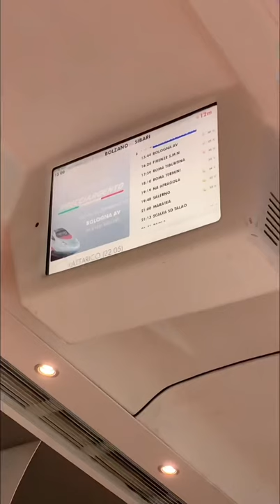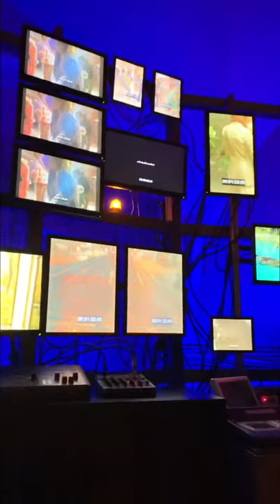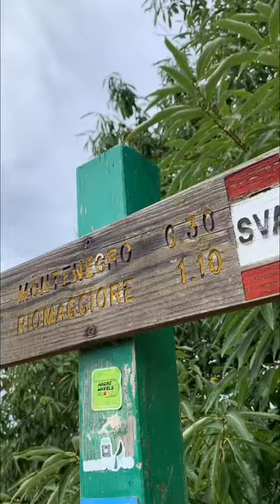OBJECTIF INTERRAIL - que des galères à Florence et aux Cinq Terres (vlog Ep 2)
Objectif InterRail - le vlog, ça continue !

Cette fois-ci, on vous emmène à la découverte de la mythique ville de Florence et des villages colorés des Cinq Terres.

Crédits musiques :
- loading...6% title - JIMEK
- 50//50 - Vantage
- Rain Check - Dylan Sitts
- L'appuntamento - Ornelia Vanoni
- The Sound of Silence - Simon & Garfunkel
- Happy Birthday - Stevie Wonder
- Hernan Crespo, How's Your Father?, Pt. 2 (For Julie Landers, Forever Ago) - Messyng
- Hey DJ (Extended Version) - The World's Famous Supreme Team
- Deceptacon - Le Tigre
- Je te laisserai des mots - Patrick Watson
- Money - The Drums
- My Type - Saint Motel